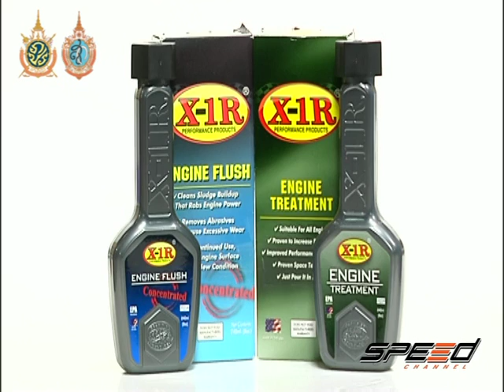Speed Talk 09 08 2016 (5/5)